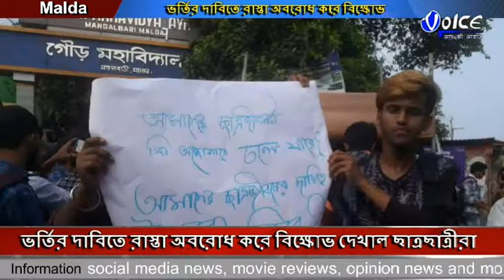ভর্তির দাবিতে রাস্তা অবরোধ করে বিক্ষোভ দেখাল ছাত্রছাত্রীরা এদিন শতাধিক ছাত্র ছাত্রী গৌড় মহাবিদ্যালয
ভর্তির দাবিতে রাস্তা অবরোধ করে বিক্ষোভ দেখাল ছাত্রছাত্রীরা এদিন শতাধিক ছাত্র-ছাত্রী গৌড় মহাবিদ্যালয়ের সামনে